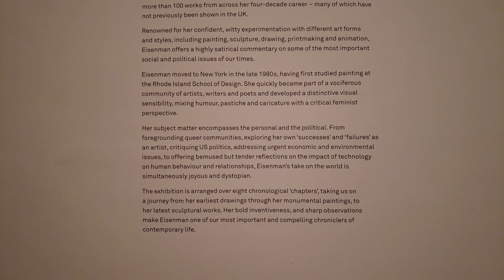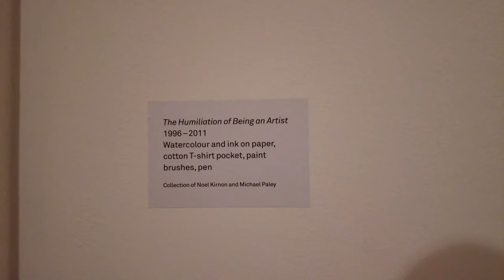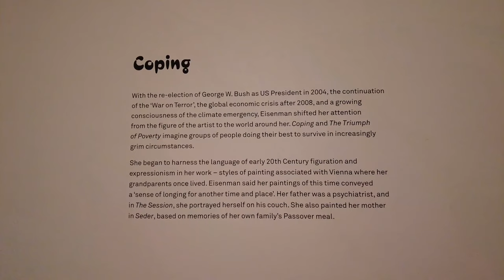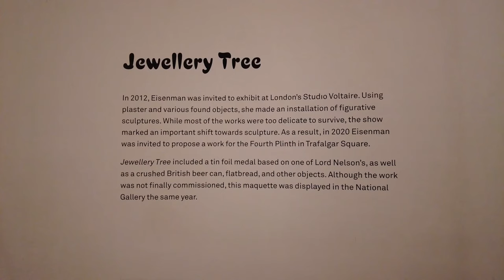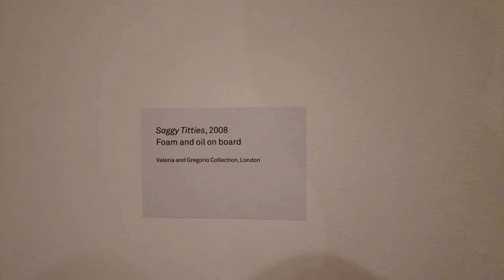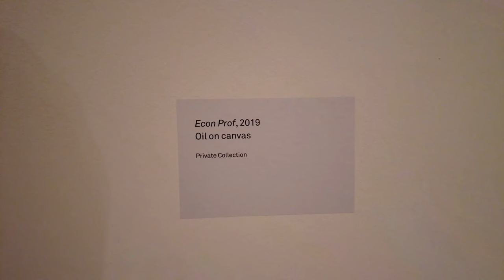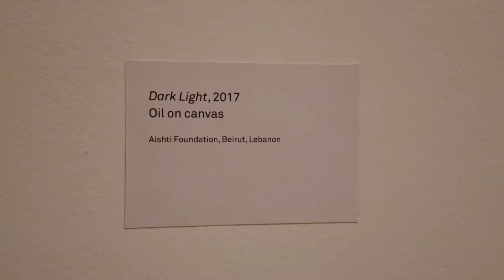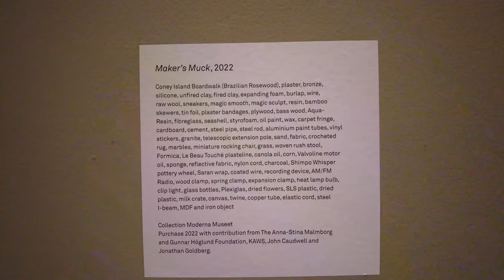Nicole Eisenman at Whitechapel Gallery, London